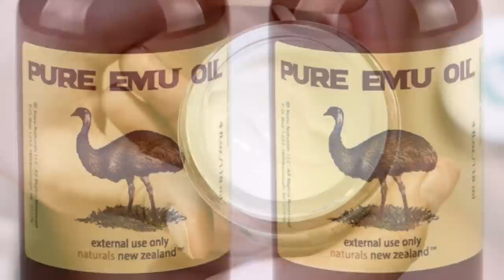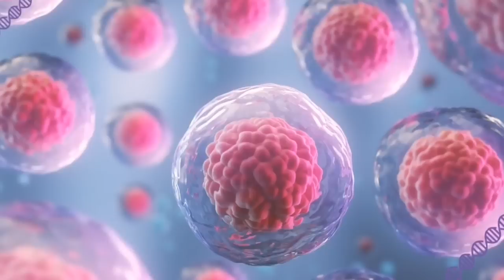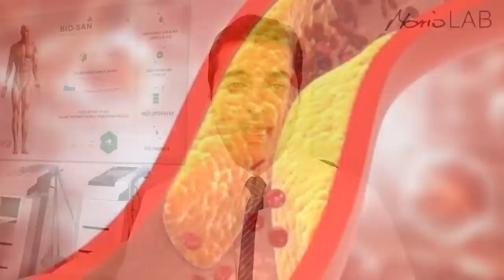Čudesno ulje uklanja bore,psorijazu,ekceme,dermatitis...